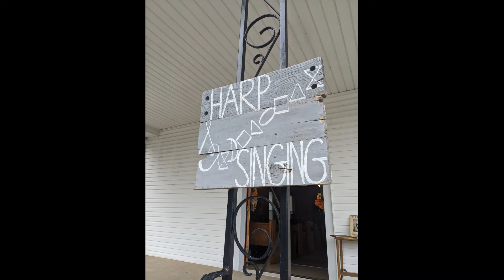151 Pleyel's Hymn - New Harp of Columbia | Wears Valley Convention 2022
Saturday, September 24th, 2022 at Elkmont Chapel of Valley View Baptist Church - Wears Valley, TN
Led by Dorothea Maynard

“Old harp singing” is a communal style of singing of the shape note tradition using M.L. & W.H. Swan’s book, The New Harp of Columbia.

This style of singing is not performance-based, nor is it typical of any choir or choral society. It is a participatory gathering where people sing for enjoyment.

Although “old harp singing” dates back well over a century, the singings are not considered reenactments. They are events where a living tradition continues to grow and thrive. Despite the passage of time, this style of music has endured because of its uniquely beautiful sound and the powerful bonds it creates between those that sing it.

Most all singings still follow the format of the “singing schools” of early America. The singers are arranged in a “hollow square” with four sections (treble, alto, tenor or “lead”, and bass) each facing one another. Participants take turns standing in the middle of the square to lead a song of their choice. The singers will first sing the “shapes” (do, re, me, etc.) and then follow with the words.

The following is an excerpt from The New Harp of Columbia:

In the small towns and rural areas of early America, church-sponsored “singing shools” proliferated as a way of both improving congregational singing and drawing communities together. Congregants attending these schools were taught a form of musical notation in which the notes were assigned different shapes to indicate variations in pitch- a method that worked well with singers having little understanding of standard musical notation. These schools eventually became major social events that drew hundreds of attendees, and today countless enthusiasts carry on the shape-note tradition.